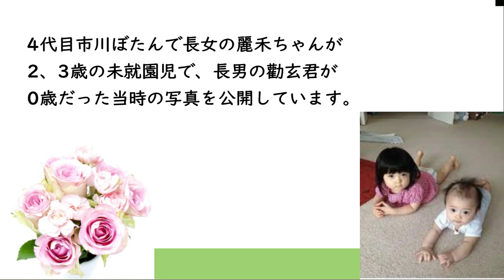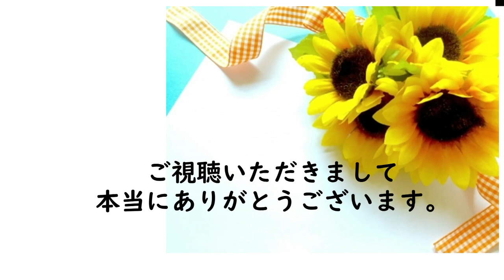市川海老蔵「もう♡もう♡♡もう♡♡♡」あどけない長男&長女の写真にハートマーク連打でもん絶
歌舞伎役者の市川海老蔵さん（当時43）が
お世話になっている人が突然送ってきた
という、2013年当時の長女と長男の
まだあどけなくかわいらしい2ショットに
もん絶していました。
市川海老蔵さんがもん絶した2013年の
長男・勸玄君と長女・麗禾ちゃん。
2013年4月10日から20日まで、名古屋市の御園座で
開かれた特別公演に出演した市川海老蔵さん。
「今回の名古屋　ずっとわたしが
若い頃からお世話になっているおじ様に
身の回りのケアしてもらってます」
と報告しました。
続いて
「その方が突然　この写真を私に送ってくれた
　2013年だって」と
4代目市川ぼたんで長女の麗禾ちゃんが
2、3歳の未就園児で、長男の勸玄君が
0歳だった当時の写真を公開しています。
2人が仲良く腹ばいになって、
くりくりした目が印象的な可愛らしい
2ショットです。
「もう♡　もう♡♡　もう♡♡♡」と
ハートマークを計6個も連ね、
いとおしそうにもん絶しています。
ネット上では
「衝撃のかわいさ」
「もうたまんない可愛さ」
「懐かし過ぎる」
「キュンだわ」
「天使」
「涙出ます」
「宝物写真ですね」
「麻央ちゃんにそっくり」
などのたくさんの反響がありました。
本当に可愛いですね。
こんなお二人だったのですね。
今、お二人とも本当に大きくなられて
立派な歌舞伎役者、俳優になられています。
ますますのご活躍を楽しみにしたいですね。
みんなで応援しましょう！！！